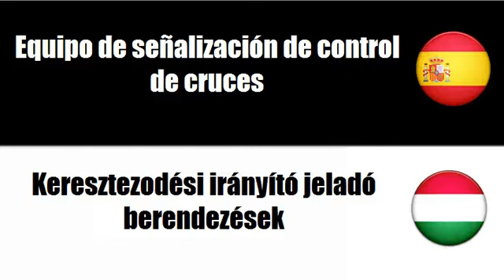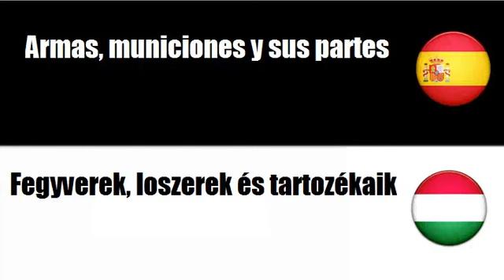Aprenda palavras em Húngaro # Tema = Equipo para policía